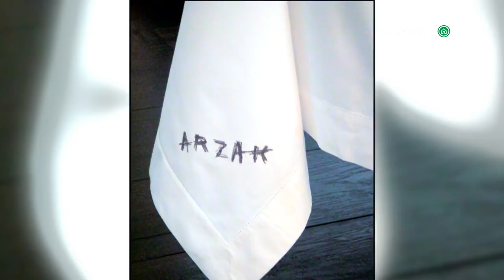El diseñador Borja Azcarate en Con nombre propio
En el principio del capítulo 18 del programa Con nombre propio, conocemos al interiorista Borja Azcarate.

Para Borja Azcarate su profesión consiste en diseñar un interior no amueblarlo. Amueblar puede hacerlo todo el mundo, ir a una tienda de muebles y comprar. Los interioristas lo que hacen es estudiar el espacio diseñar los muebles y la iluminación de la estancia con la mejor distribución posible.

El decorador resalta la importancia de realizar un buen diseño la iluminación conforme al espacio y a los elementos que van a formar la estancia. Un buen estudio de la luz puede convertir un agujero en algo impresionante.

Borja Azcarate estudió publicidad y marketing en Estados Unidos pero llevaba dentro la pasión por el interiorismo, una profesión que siempre estuvo presente en su vida debido a que su madre fue decoradora. Tras trabajar en el estudio familiar, crea el suyo propio en Madrid y junto con su hermana heredan los clientes de su madre.